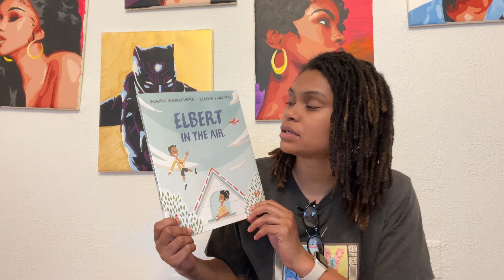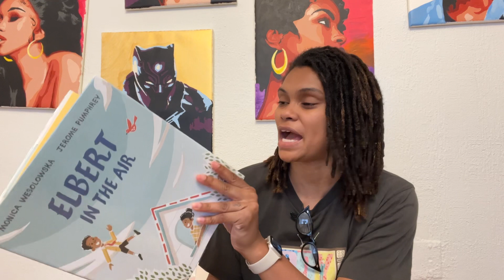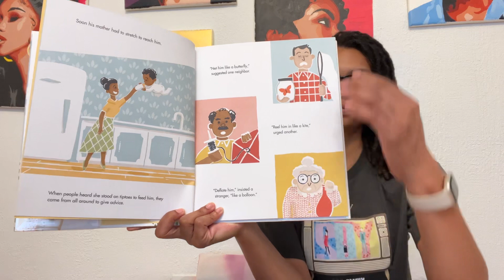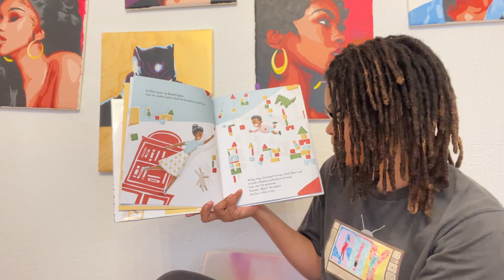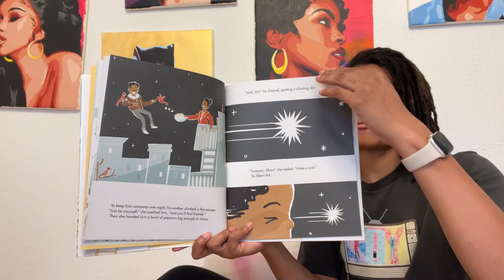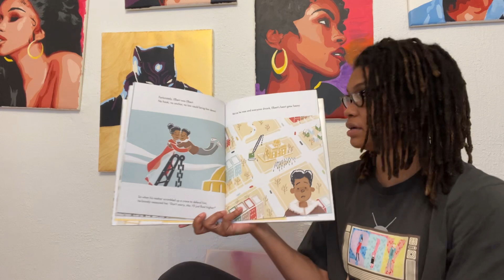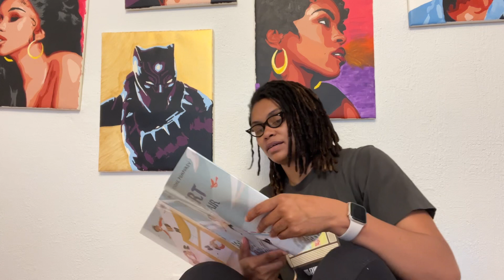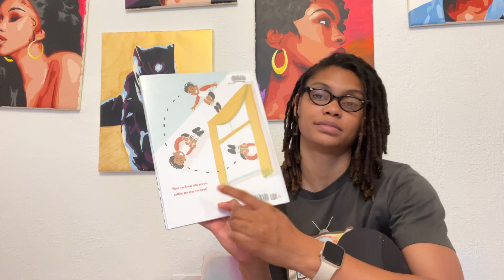Elbert in the Air: Children’s Book Read Aloud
Elbert in the Air
Monica Wesolowska
Jerome Pumphrey
Art + Literature + Imagination = Ivy’s Fortress 🌻